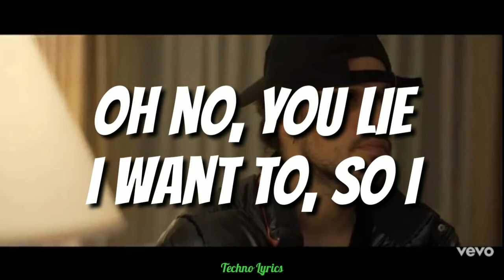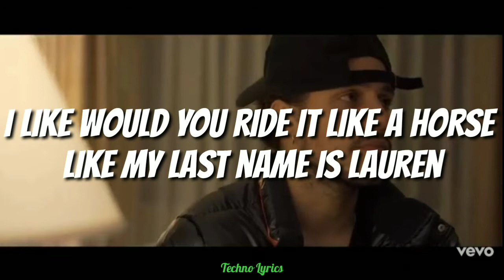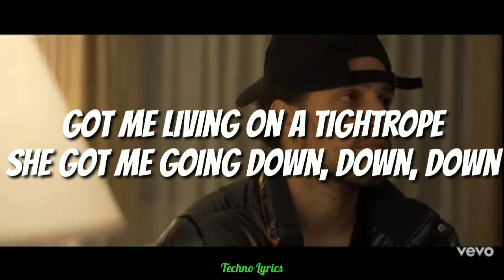Russ - psycho (Pt. 2) |Lyrics Video